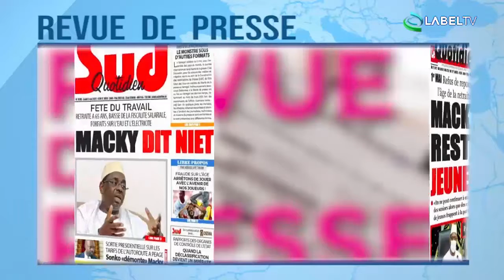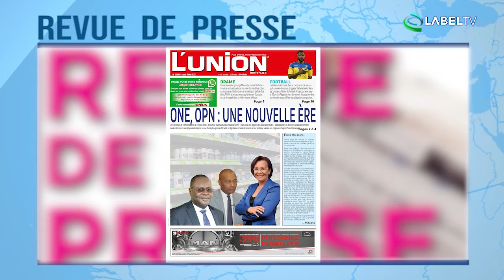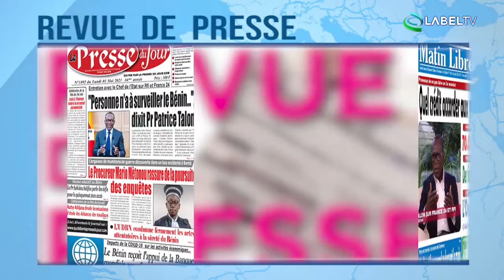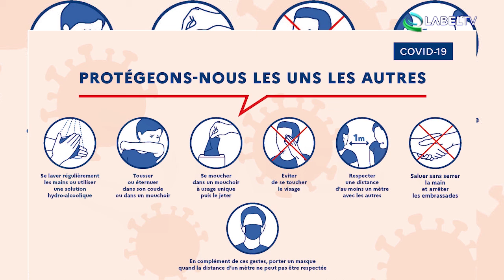REVUE DE PRESSE AFRIQUE DU LUNDI 03 05 2021 LABELTV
LABELTV - INFOS